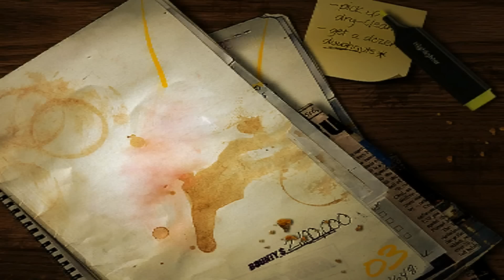Прохождение Need For Speed Most Wanted подготавливаемся к штурму второй строки